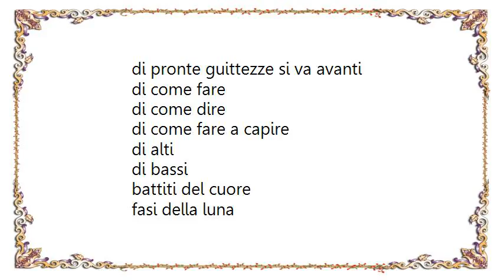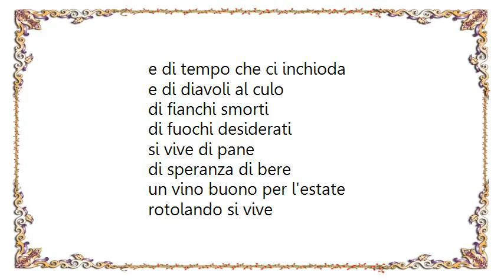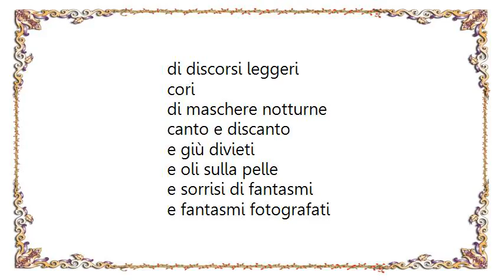Ivano Fossati - Discanto Lyrics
[Lyrics Ivano Fossati - Discanto]
Di acqua e di respiro
di passi sparsi
di bocconi di vento
di lentezza
di incerto movimento
di precise parole si vive
di grande teatro
di oscure canzoni
di pronte guittezze si va avanti
di come fare
di come dire
di come fare a capire
di alti
di bassi
battiti del cuore
fasi della luna
e ritmi della terra
di intelligenza
di intermittenza
si vive di danze
di ballo sociale
di una promessa
di un faccia differente
di mediocri incontri
di bellezze
di profumi ardenti
di accidenti
rotolando si gira, si balla
si vive, si fa festa
quella, questa
si picchia forte col piede
nella danza
e si sbaglia il passo
si vive di fortune raccontate
e di viaggiare
e si cammina stanchi
è di lavoro
è opposizione
è corruzione
si vive di lenta costruzione
e di tempo che ci inchioda
e di diavoli al culo
di fianchi smorti
di fuochi desiderati
si vive di pane
di speranza di bere
un vino buono per l'estate
rotolando si vive
di discorsi leggeri
cori
di maschere notturne
canto e discanto
e giù divieti
e oli sulla pelle
e sorrisi di fantasmi
e fantasmi fotografati
e giù campane annuncianti
si vive di sguardi fermi
di risposte folgoranti
di lettere partite
che aspettiamo in cima al mistero
di essere così soli.

Di questo si vive
e di tant'altro ancora
che inseguiamo come i cani
respirando dal naso
per finire invece
ancora sorridenti, ancora abbaianti
di un dolore a caso.